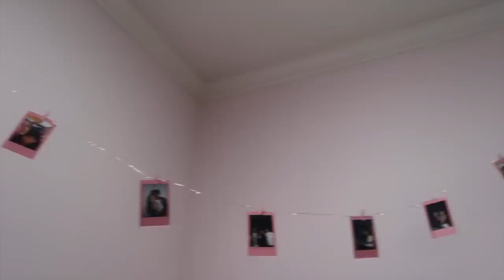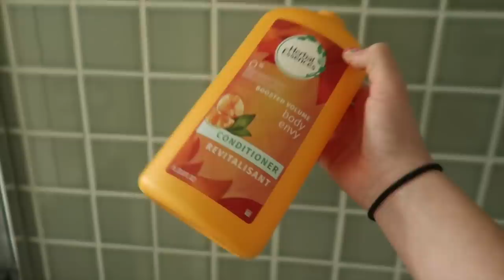Get ready with me! || Jayden Bartels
♡ XO Jayden

⟡ my new song Alphabet! ⟡

⟡ New muffin merch! ⟡